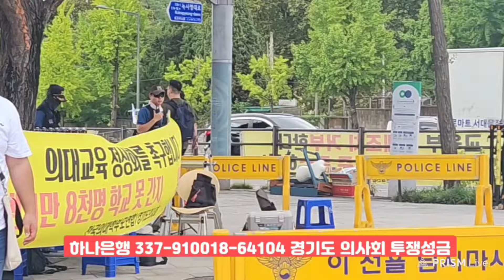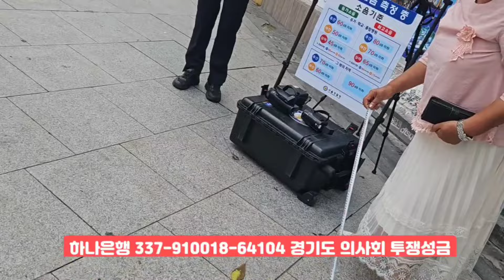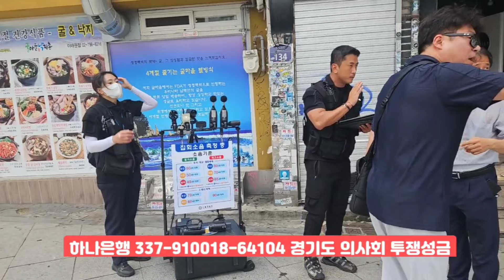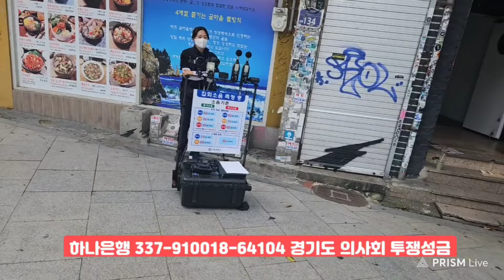의학교육 정상화 과잉 진압 현장 끔찍한 인권 유린 뇌경색 폭행 늑골 골절 전쟁터 1인 시위 폭력 경찰 인권 유린 24.8.22 24.8.22